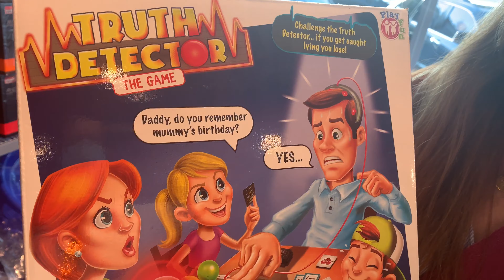OFFICE TOUR • Mitch Cadena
Tara, samahan nyo po ako! Ipapasyal ko po kayo sa loob ng aming opisina. Sa dulo ng video mero pong moral lesson. alamin!